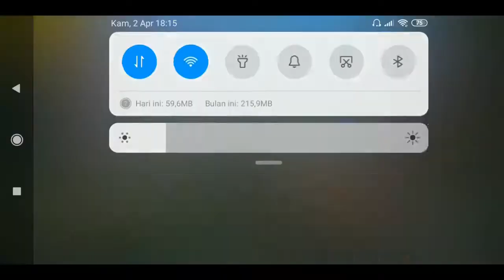Xiaomi Redmi S2 Game Test - PUBGM Lite BIsa Smooth Extreme - Snapdragon 625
HP :  Xiaomi Redmi S2
Prossesor : Snapdragon 625
Ram : 3 GB
ROM : 32 GB
Jaringan: Tri

Video ini berisi Xiaomi Redmi S2 Game Test -  PUBGM Lite BIsa Smooth Extreme. Channel ini berisi update MLBB terbaru, hero MLBB, review publik yang jago main MLBB, serta tutorial yang bermanfaat guys. kalau tertarik dengan channel ini jangan lupa subscribe ya dan nantikan upload-upload berikutnya :D